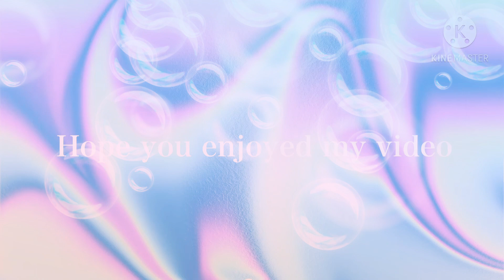This is going to be my new outro(the intro is the same)